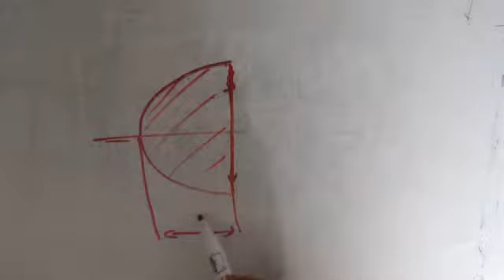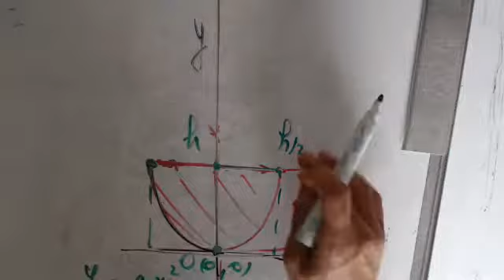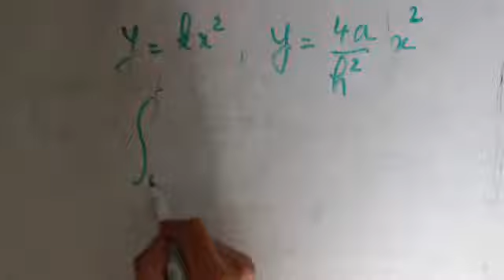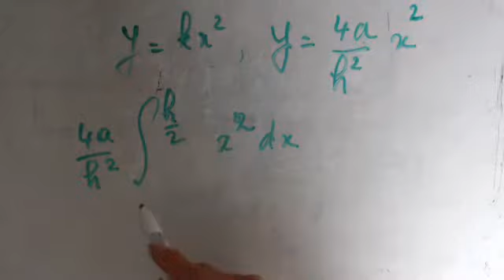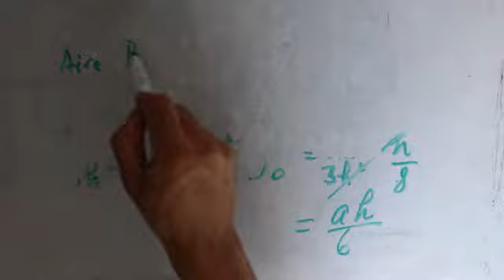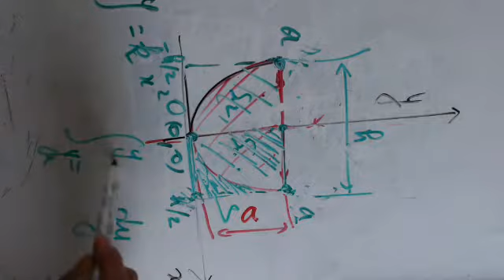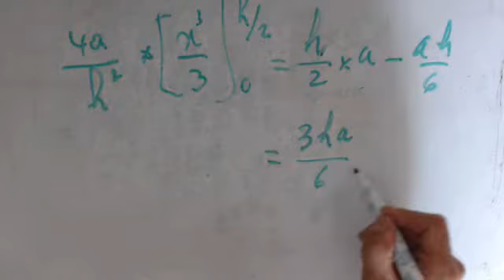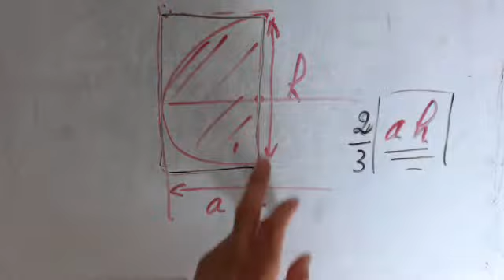Les intégrales simples - Aire plane - Segment de parabole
Aire plane - Segment de parabole